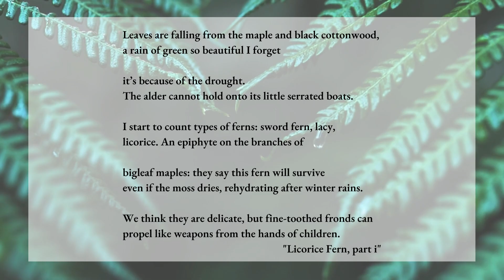Below Zero by Carol Davis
BELOW ZERO, the latest collection of poems by Carol V. Davis, deftly mines a
life-long fascination with Russia. From its first poem, which describes a harrowing Tupelev-54 flight to Siberia in winter, to the last, which contrasts the pull of her life in Los Angeles with the vividness her experiences in Russia, this collection is impossible to put down.
—Andrea Carter Brown, author of September 12